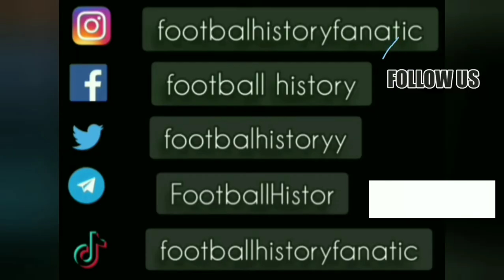Darko Kovacevic ● Skills ● Crvena Zvezda 3-2 Partizan ● Yugoslavian League 1994-95